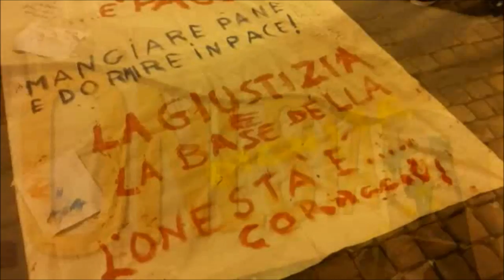Dario Tamburrano (M5S Europa) descrive l' Onestà attraverso i Colori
Se l'onestà avesse un colore...
sarebbe
L'AZZURRO DEL CIELO, di un cielo limpido e sereno dove tutto quello che accade all'interno delle istituzioni pubbliche dentro a un paese sia trasparente e conosciuto.
sarebbe
IL ROSSO DELLA PASSIONE, il rosso del cuore di tutte le persone oneste che si battono per riprendersi in mano questo paese.
sarebbe
IL VERDE DELL'ERBA, che cresce libera, spontanea e profumata in un campo incontaminato, senza che la disonestà distrugga la nostra alimentazione, le nostre terre, avveleni le nostre acque.
sarebbe anche
IL GRIGIO
nel quale precipitiamo quando leggiamo di determinate cose sui giornali,
di quando vengono violati i nostri diritti.
Se l'onestà avesse un colore sarebbeù
IL NERO
dove a volte nei momenti più difficili sembra di perdere la speranza.

MA L'ONESTA' HA UN SOLO COLORE!

IL COLORE DEL BIANCO!

DEL BIANCO DELL'USCITA DA UN TUNNEL
dove questi malfattori ci hanno fatto
cadere per decenni e decenni.

o con bonifico bancario intestato a:
Codice IBAN
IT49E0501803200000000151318